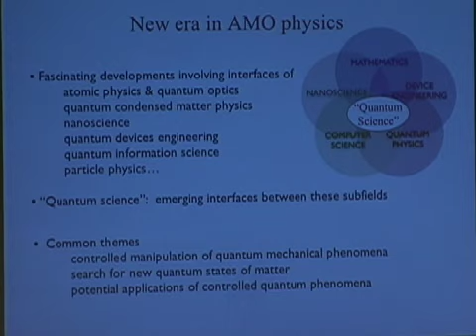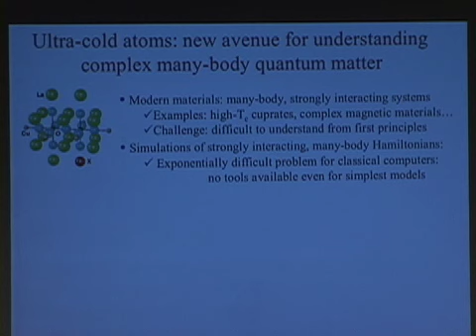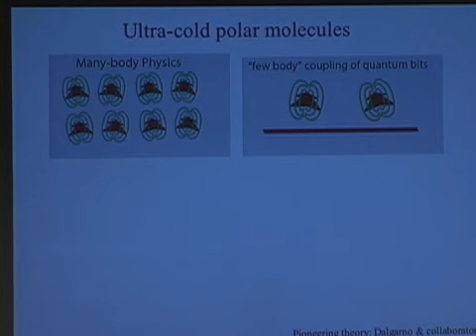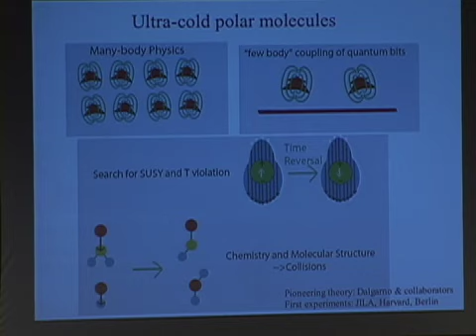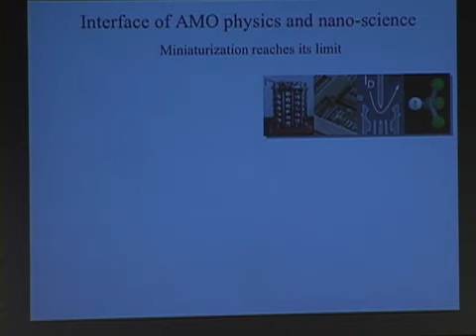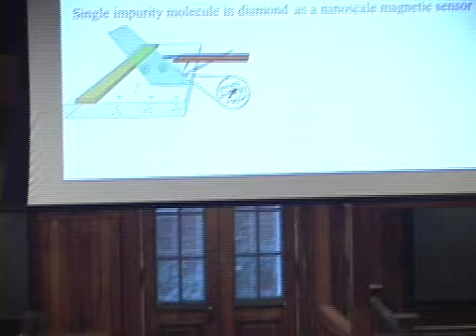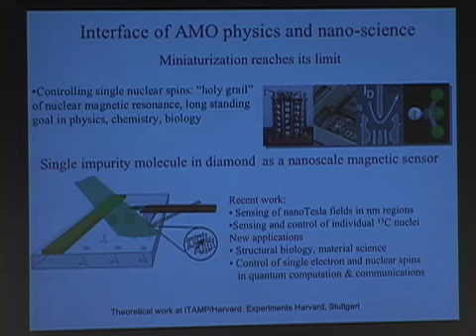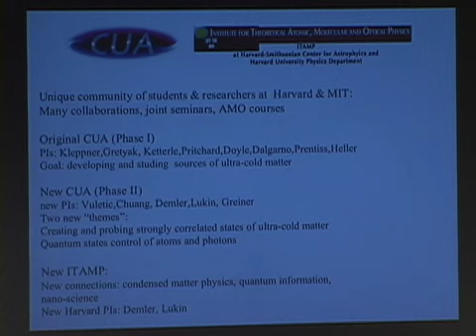Dr. Mikhail Lukin, "ITAMP History and Highlights"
Dr. Mikhail Lukin, Harvard University, ITAMP "Alex Dalgarno Celebratory Symposium", held September 10-12, 2008 at The Institute for Theoretical, Atomic and Molecular and Optical Physics (ITAMP), Harvard-Smithsonian Center for Astrophysics (CFA), Cambridge, Massachusetts.
The text and images on ITAMP's YouTube channel are intended for public access and educational use. This material is owned or held by the President and Fellows of Harvard College. It is being provided solely for the purpose of teaching or individual research or enrichment. Any other use, including commercial reuse, mounting on other systems, or other forms of redistribution requires permission.